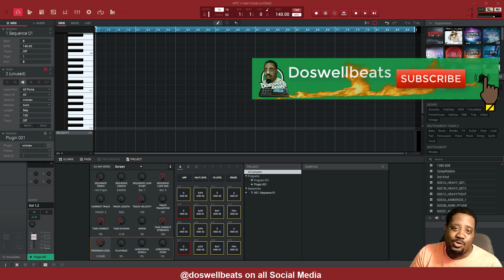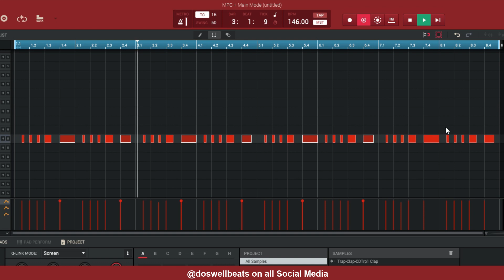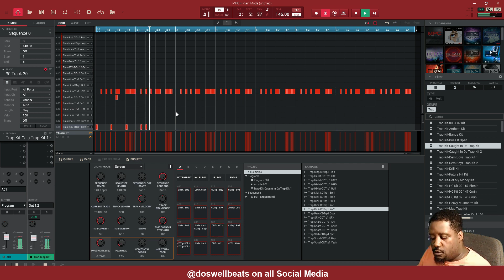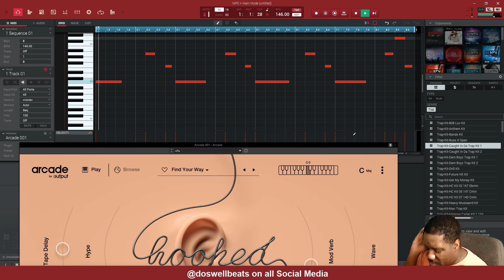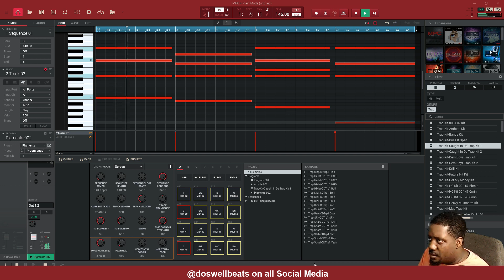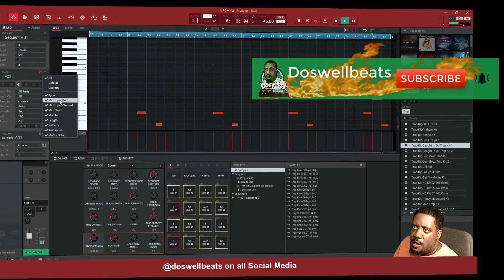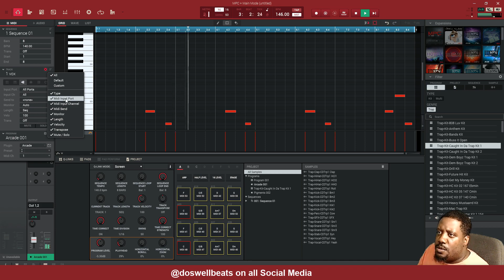MPC software 2.8 first time using | it crashed on me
MPC software 2.8 first time using. Mpc software 2.8 crashed on me. My first time using Mpc software 2.8 and it crashed on me. Mpc software 2.8 first time use and it crashed on me. Here is another fire video click the MPC software 2.8 update.